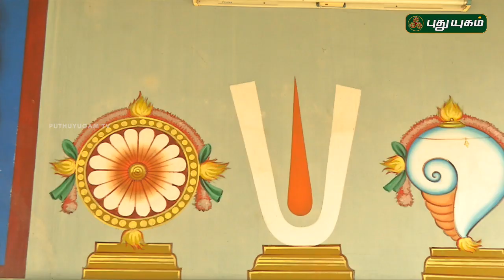Aalayangal Arputhangal | PROMO | 03/07/2019 | PuthuyugamTV